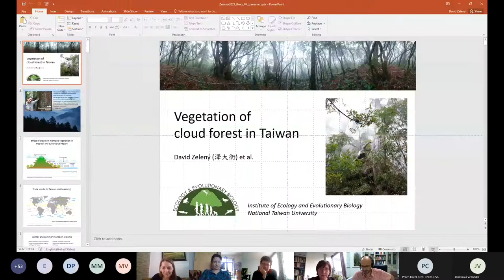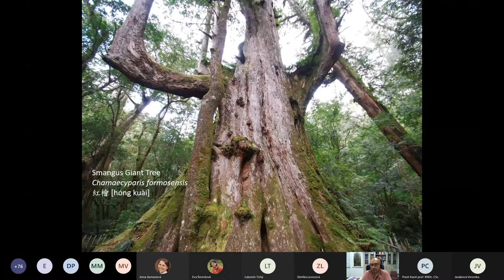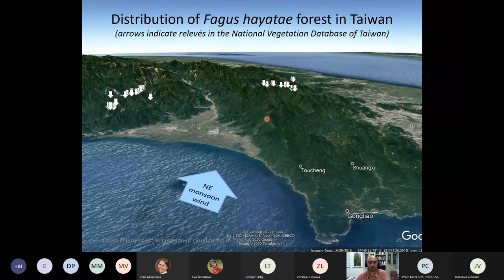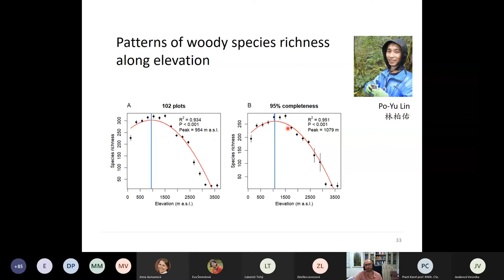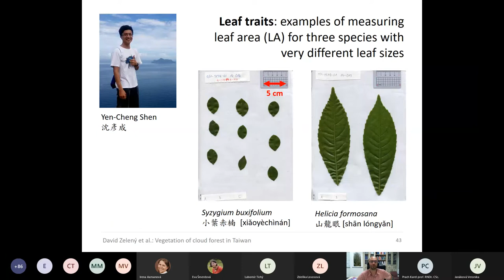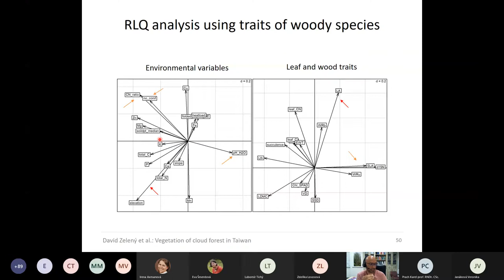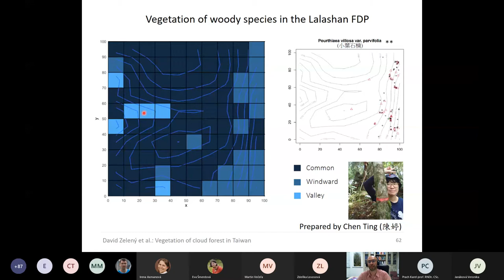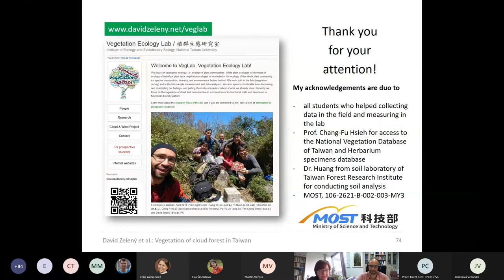David Zelený: The vegetation of cloud forest in Taiwan